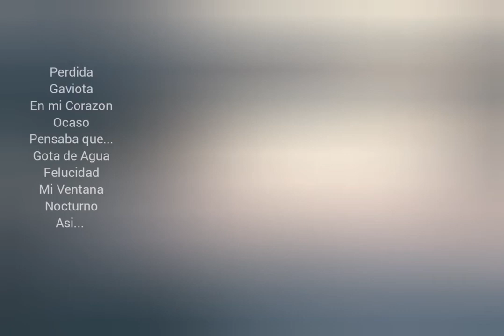EN MI CORAZON